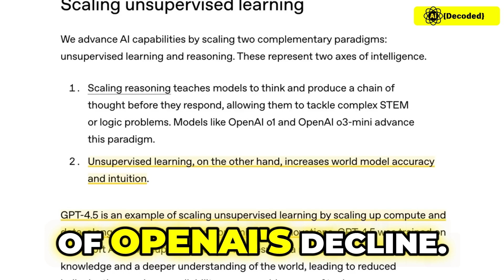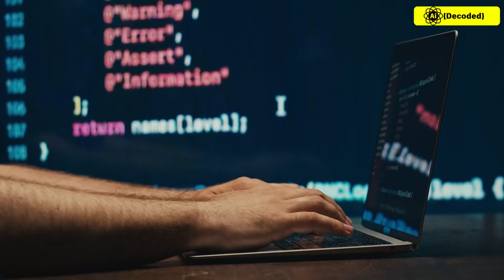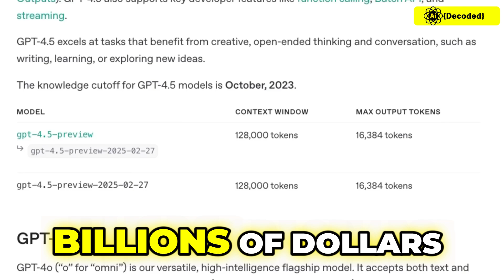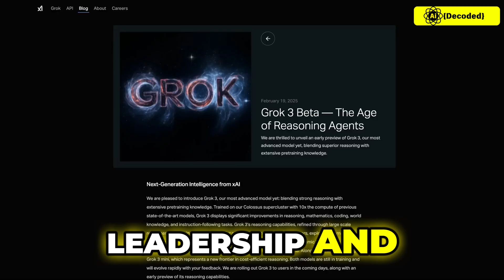What Went Wrong With GPT-4.5? OpenAI’s Big Mistake!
🚨 Is OpenAI in Trouble? The GPT-4.5 Backlash Explained! 🚨

OpenAI just dropped GPT-4.5, but instead of a breakthrough, it's facing huge criticism. Many are calling it a flop, overpriced, and barely an upgrade from GPT-4—so what went wrong? Reports suggest GPT-4.5 was originally meant to be GPT-5, but after failing to meet expectations, OpenAI rebranded it to avoid disappointment. Meanwhile, rising competition from open-source AI models like DeepSeek and Mistral is threatening OpenAI’s dominance, and big partners are walking away. Did OpenAI just make its biggest mistake yet? Let’s break it down!

🔴 In this video, we’ll cover:
✅ Why GPT-4.5 is facing backlash
✅ Was GPT-5 actually a failure?
✅ OpenAI’s biggest challenges ahead
✅ How open-source AI is shaking up the industry
✅ Could OpenAI be losing its competitive edge?

🔥 This could change the future of AI as we know it. With OpenAI reportedly burning billions of dollars a year and losing key researchers, the AI landscape is shifting fast. Is this just a temporary setback, or is OpenAI in serious trouble?

📢 What do YOU think? Is GPT-4.5 a failure, or are people overreacting?